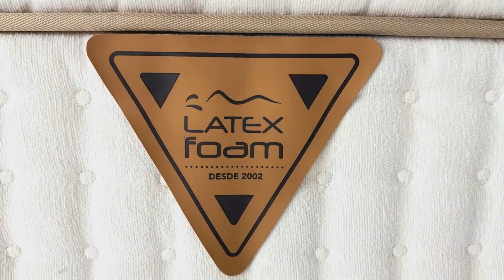Colchão Qgel Smart Pocket Latex Foam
Desperte o Gênio do Conforto com o Colchão Qgel Smart Pocket! 💡🛌

Prepare-se para uma experiência única de sono com o Colchão Qgel Smart Pocket! Com a base de molas pocket ensacadas, mas desta vez com 2cm de látex AG (Látex de Agricultura Sustentável) abaixo delas, você terá um suporte preciso e adaptável, aliado ao toque sustentável e eco-friendly do látex AG. 💚💤

A área de conforto 100% látex continua a proporcionar uma sensação de aconchego inigualável. Sinta-se abraçado por um conforto inteligente, projetado para se moldar ao seu corpo e garantir um sono reparador! ☁️😌

O exclusivo pillow top no tampo acima do euro oferece um toque de luxo e maciez adicionais, fazendo com que você se sinta como se estivesse flutuando nas nuvens. Prepare-se para noites de sono como você nunca imaginou! 🌌✨

O tampo com látex Qgel e grafeno garante a regulação térmica ideal, mantendo você fresco e confortável durante toda a noite. O equilíbrio perfeito entre frescor e conforto para um descanso revitalizante! 🌡️❄️

Com o Colchão Qgel Smart Pocket, você não apenas investe em um sono excepcional, mas também faz uma escolha consciente em relação à sustentabilidade. Desperte o gênio do conforto e da responsabilidade ambiental em você! 🌱🌟

Clique no link abaixo e leve para casa o colchão que vai transformar suas noites em momentos de pura genialidade e bem-estar. Descubra o conforto inteligente com o Colchão Qgel Smart Pocket! 💡💤